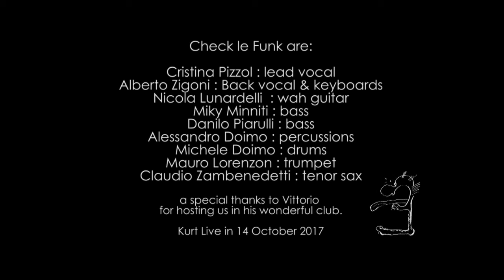Check le Funk "House Party" - October 14, 2017 - (Nils Landgren Funk Unit)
Check Le Funk : Live in "Kurt Live" at October 14, 2017
(Nils Landgren Funk Unit)

Cristina Pizzol : Lead Vocal
Alberto Zigoni : Keys & Back Vocal
Nicola Lunardelli : Wah Guitar
Alessandro Doimo : Percussions
Michele Doimo : Drums
Michele Minniti : Bass
Danilo Piarulli : Bass
Mauro Lorenzon : Trumpet & flughelhorn
Claudio Zambenedetti : Tenor Sax

A special thanks to Vittorio Pasquetti who hosted us in his wonderful club "Kurt Live Club" in Cison di Valmarino (TV)
at October 14, 2017.